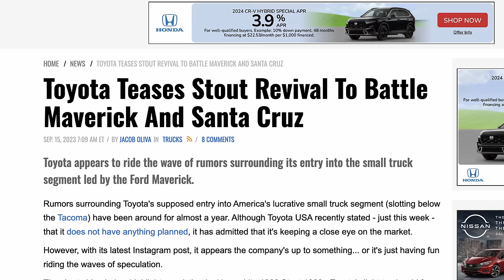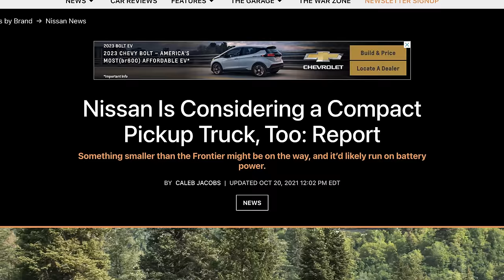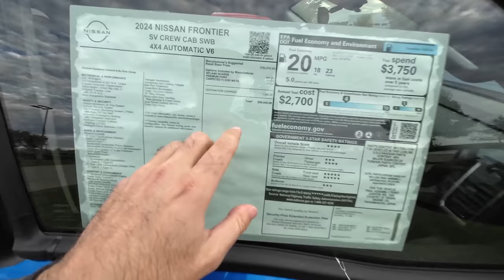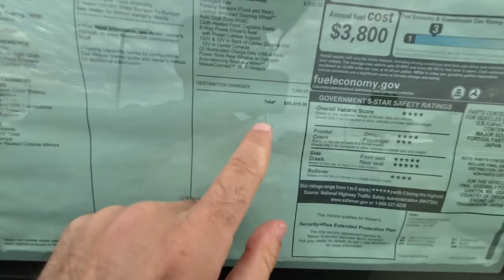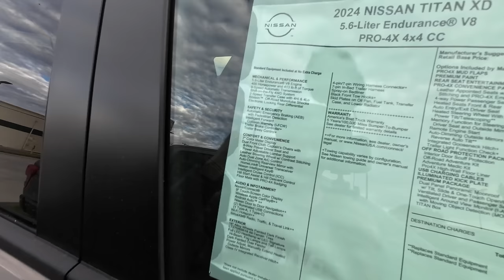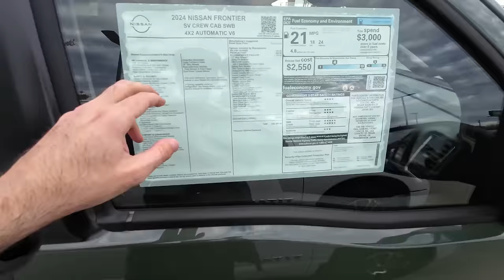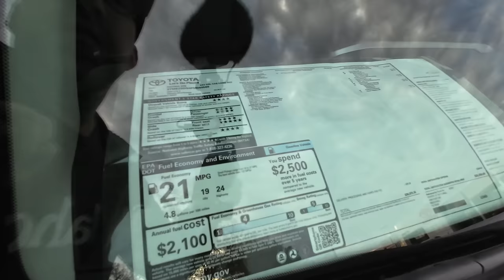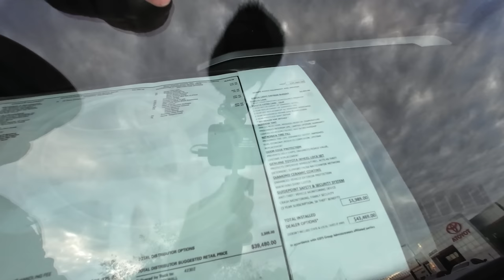Nissan’s NEW $20,000 TRUCK Has Ford & Toyota In Panic Mode!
Get 20% Off + Free Shipping with promo code “MOTORFEED” Nissan revealed a new cheap truck that can beat Ford Maverick, Toyota Stout, Toyota Tacoma, Ford Ranger, Chevy Colorado and all other trucks. The Nissan Frontier is also a big deal. A Small pickup truck war is starting and Nissan is about to throw their hat in the ring with an awesome new cheap pickup truck. Over the past few years full size trucks have been getting bigger, fancier and more expensive but In 2023 sales of the overpriced trucks has slowed to a crawl and manufacturers are trying to figure out what to do next. Ford was first to the small truck game by releasing the Maverick, Rumors of a new Toyota Stout have been taking over the internet, and Nissan recently revealed that they are thinking about bringing back the classic hardbody pickup truck with a new and more modern version.

And it might even start at a shockingly low price of just $20,000!